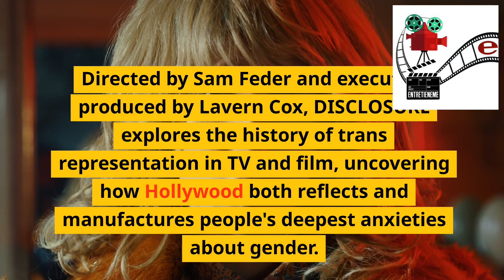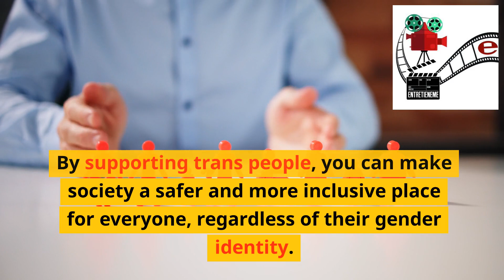Transgender Awareness Week 2023""Breaking the Stereotypes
Are you ready to break the stereotypes?

Transgender Awareness Week 2023 is here, and it's time to raise visibility and address the issues faced by the transgender community.

From November 13th to 19th, people and organizations across the country come together to educate and advocate for transgender rights.

But what exactly is Transgender Awareness Week?

Transgender Awareness Week is a time when transgender individuals and their allies take action to bring attention to the community.

It's about educating the public on who transgender people really are, sharing their stories, and advancing advocacy to combat prejudice, discrimination, and violence.

Together, we strive to create a more inclusive society.

This year, GLAAD invites you to participate in Transgender Awareness Week by watching the powerful documentary, DISCLOSURE, on Netflix.

Directed by Sam Feder and executive produced by Lavern Cox, DISCLOSURE explores the history of trans representation in TV and film, uncovering how Hollywood both reflects and manufactures people's deepest anxieties about gender.

Did you know that 80% of Americans believe they have never personally met someone who is transgender?

Our education and awareness about the transgender community have often been shaped by media that overwhelmingly misrepresents and mischaracterizes trans people.

Want to be an ally for transgender individuals? GLAAD has compiled a list of resources to help you become a better ally.

While there's no one "right" answer to every situation, your actions as an ally can help change the culture.

By supporting trans people, you can make society a safer and more inclusive place for everyone, regardless of their gender identity.

Remember, together, we can break the stereotypes and create a world where everyone's identity is respected and celebrated.